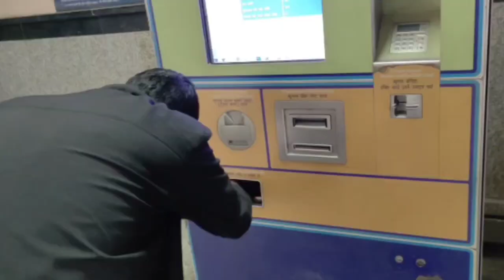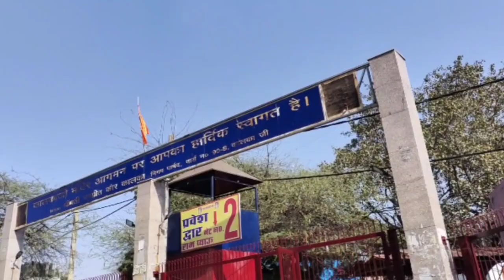Aaj Hum Gaye Delhi Ke Famous Kalka Mandir Aur Lotus Temple || Neema Santosh Vlogs